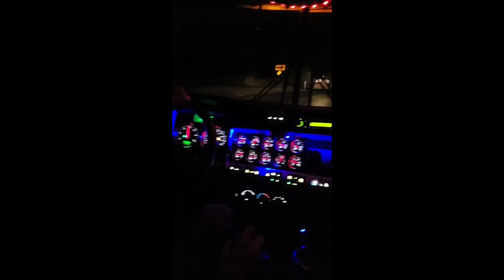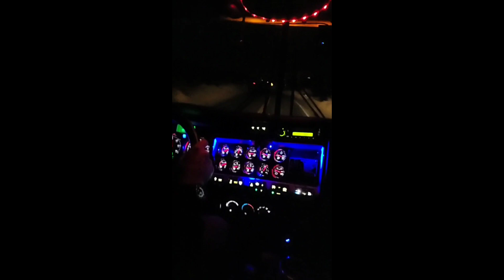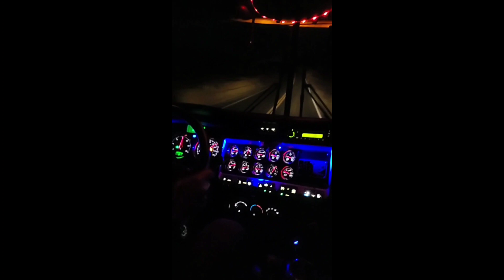just barely getting by